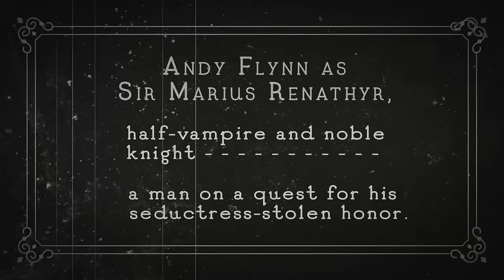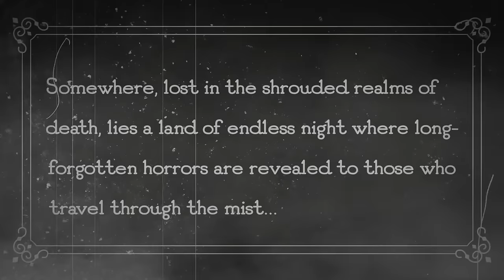Edge of Midnight Ep. 5 | Folk Horror D&D Campaign | Mob Rules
The journey leads to Cyril, where a desperate people seek salvation...